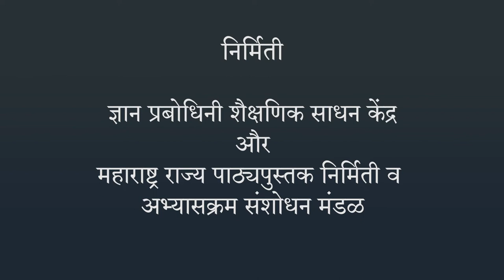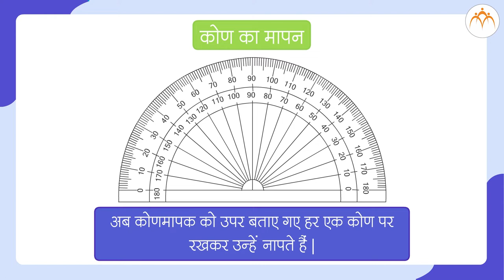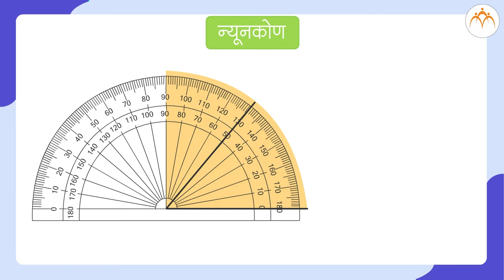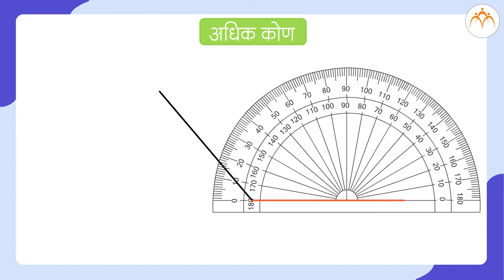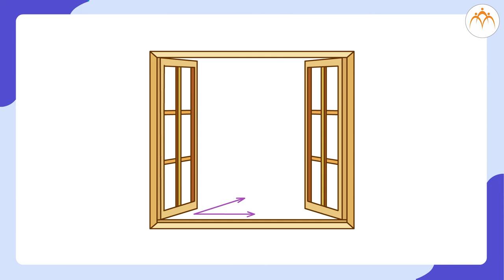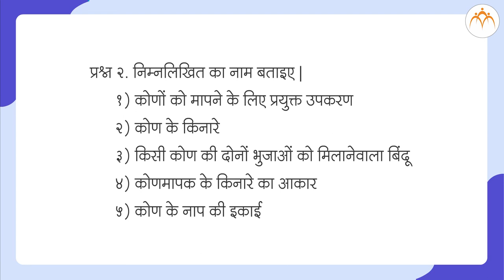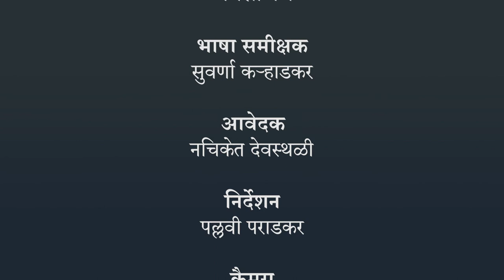कोण भाग 2 | 5th गणित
कोण भाग 2,Class 5, Jnana Prabodhini, Maharashtra Board,